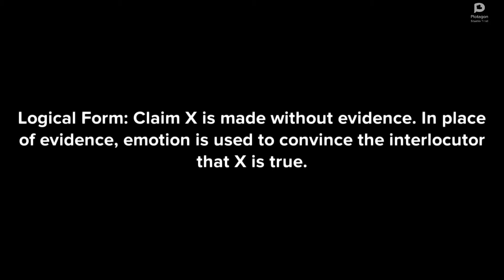Appeal to Emotion- Logical Fallacy